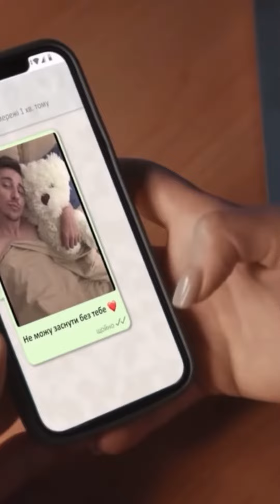"Швидка" за кадром 4 сезон!